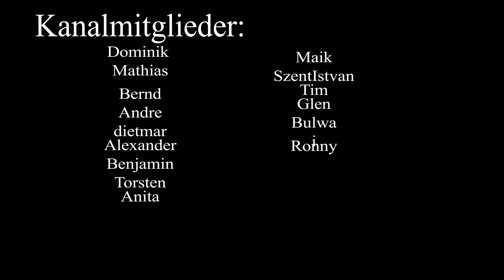🔥 Freier Wille - Ein Song über Selbstbestimmung und innere Stärke 🛤️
Freier Wille" ist ein Song, der die Kraft und Bedeutung der Selbstbestimmung feiert. Er thematisiert den inneren Kampf, sich gegen die Erwartungen der Welt zu stellen und den eigenen Weg zu finden. Lass dich von der Botschaft inspirieren, deinen eigenen Willen zu folgen, unabhängig von den Zwängen und Vorgaben anderer. Dieser Track ist für all jene, die ihren eigenen Pfad gehen und sich von nichts und niemandem aufhalten lassen wollen. Sei mutig, sei stark, und folge deinem freien Willen!